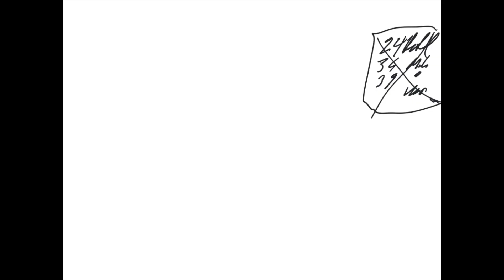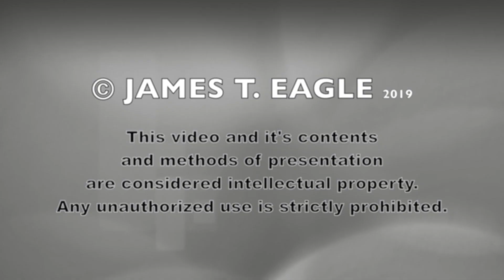Surprise Ford - Jim Eagle - Preferred Financing - Info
In this video, Pat Hickey and Jim Eagle of Surprise Ford in Surprise, Arizona, tell you about a new way to finance your new vehicle from Surprise Ford.  Find out how you can save money on your new vehicle purchase.

Surprise Ford - Jim Eagle - Preferred Financing - Informational Video